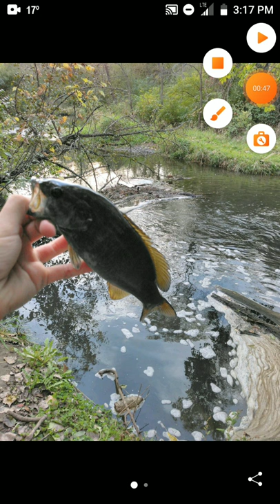more fish I've caught (p.t 1)